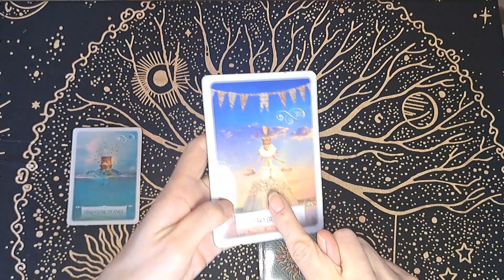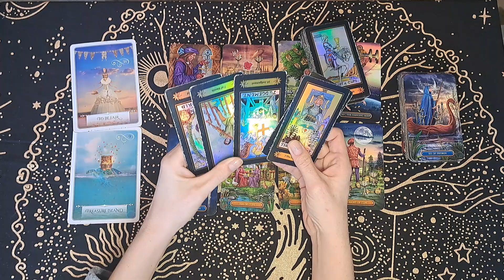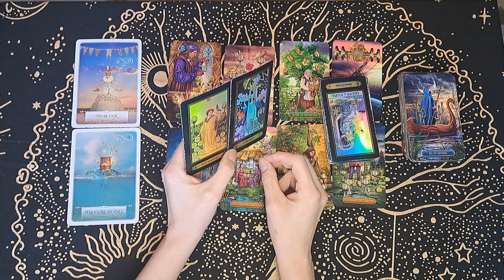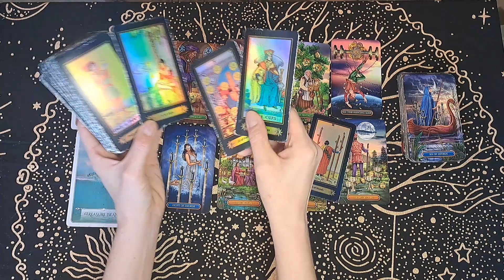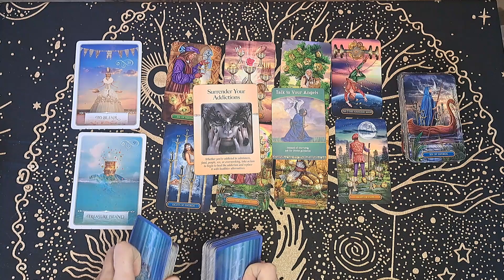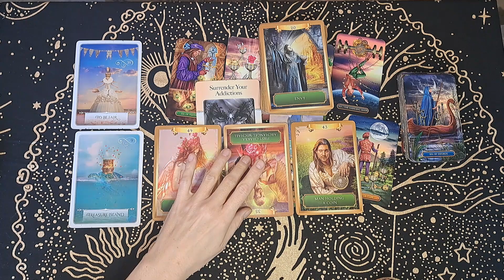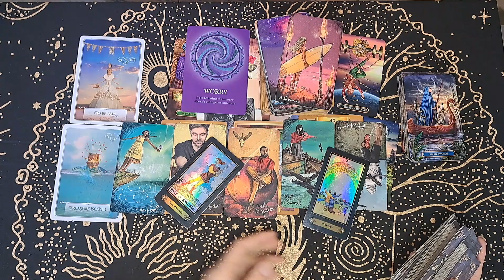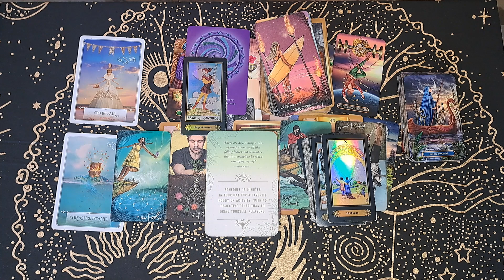CAPRICORN/THAT WASN'T FAIR TO YOU AT ALL! BUT THE UNIVERSE HAS YOUR BACK!YOU'LL GET WHAT YOU DESERVE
Welcome to The Tarot Room for Saggies and Cappies. My name is Robyn and I am Capricorn Venus and South Node.

These are general readings and may not resonate with everyone who watches it. I hope there is a message for you if you are guided to this video.